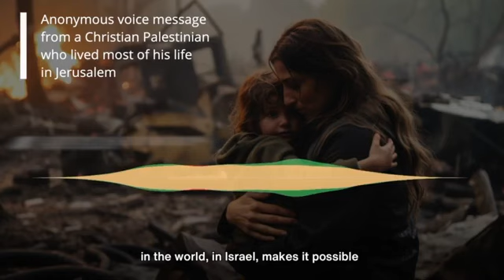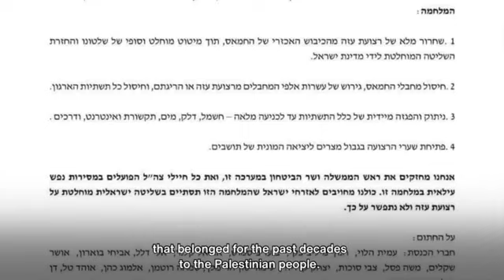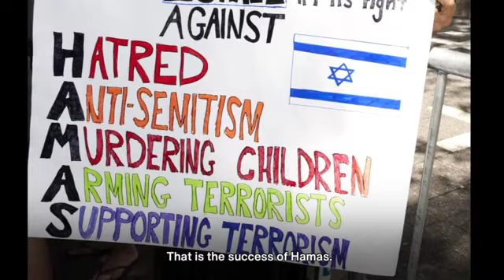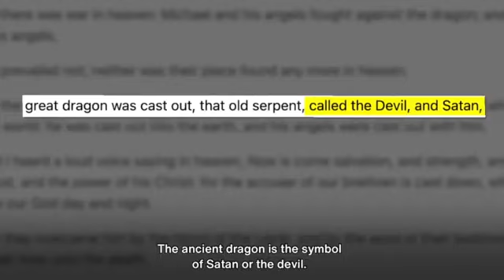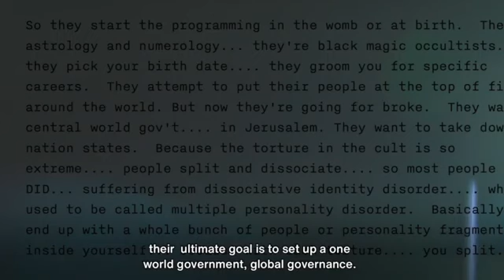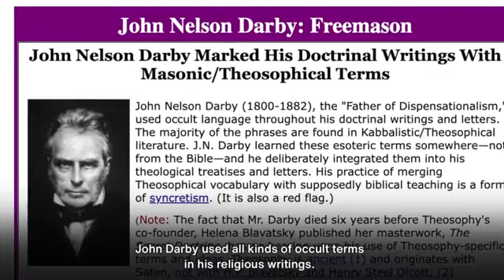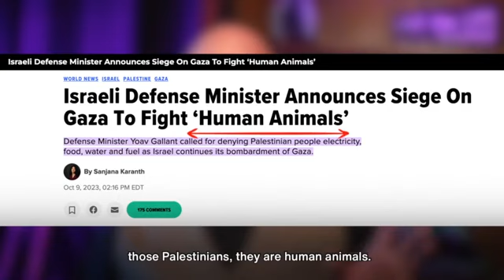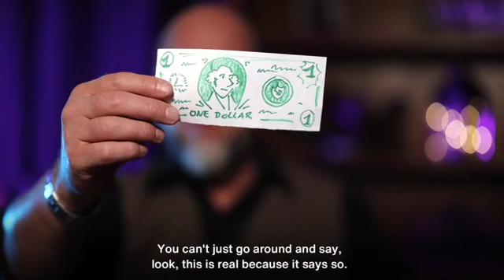By Way of Deception Thou Shalt Make War